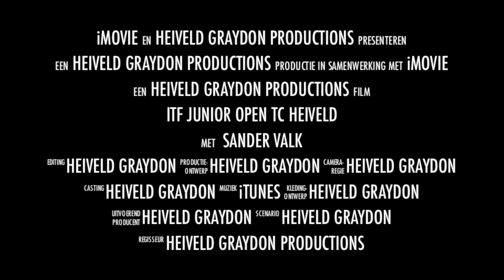Heiveld ITF junior open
Quarter final at Heiveld ITF junior open